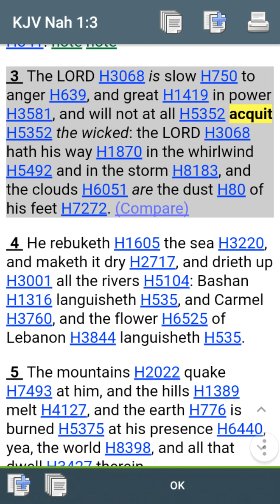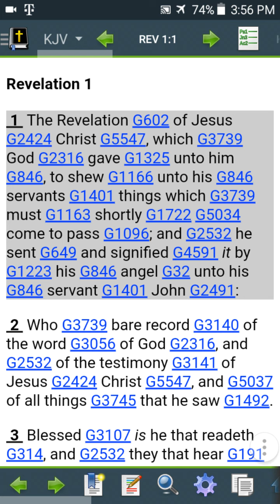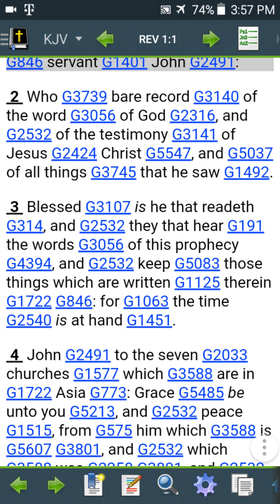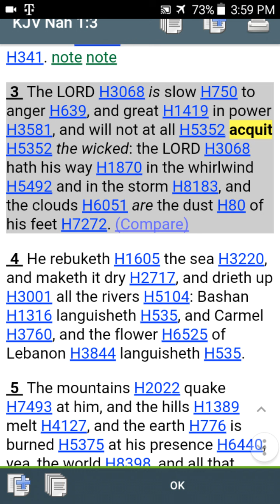The wicked will not be acquited...!